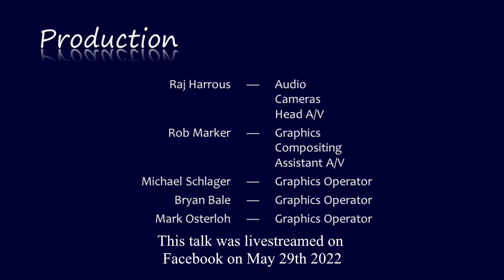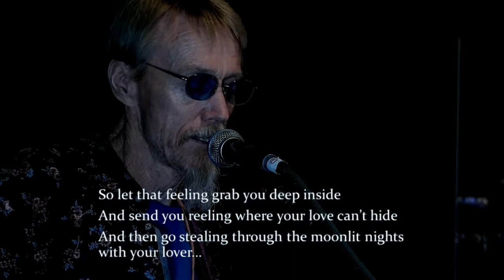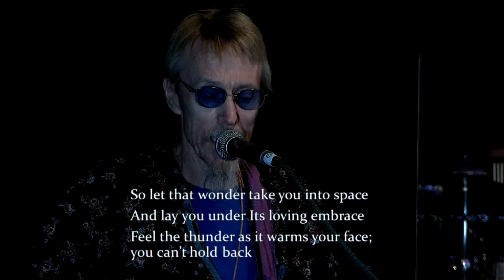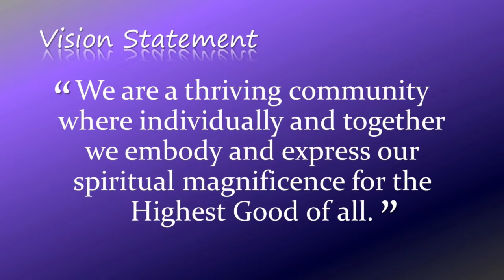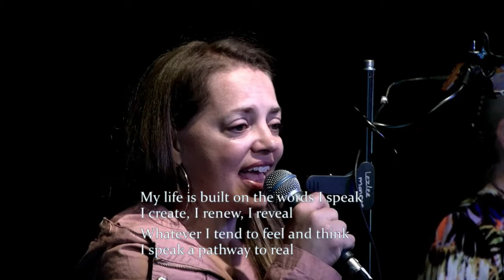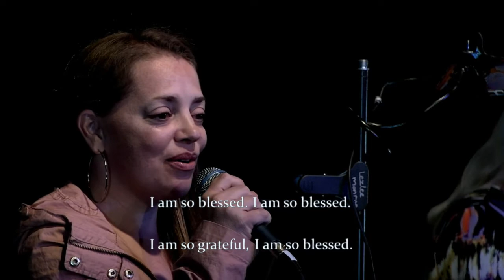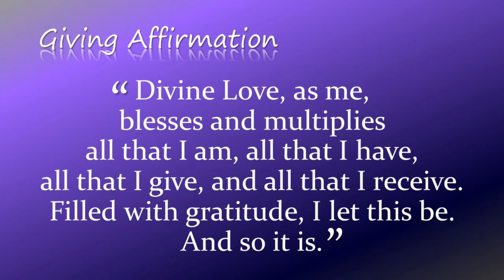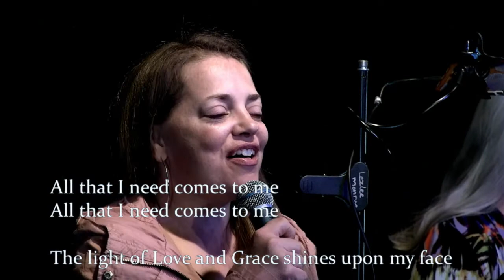"Sadness Low Tide or High Tide" Rev Myrna Hirst May 29, 2022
Speaker Rev Myrna Hirst and Special Music Lezlee Monroe